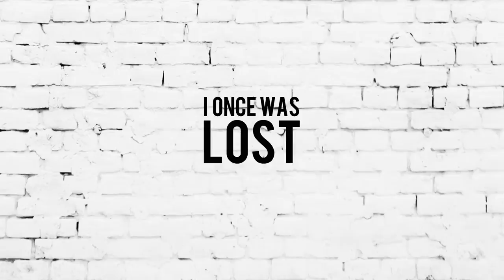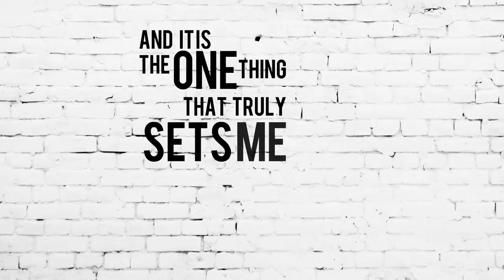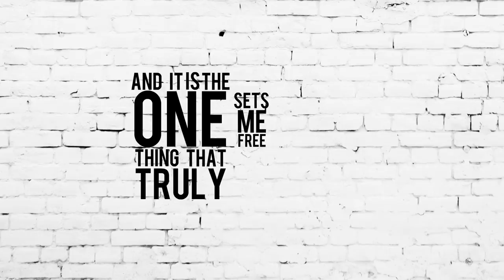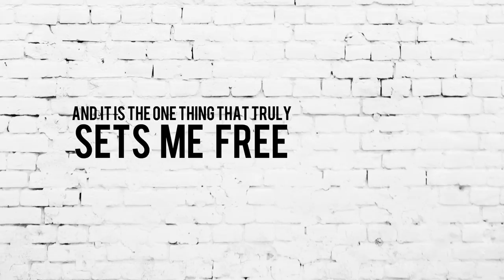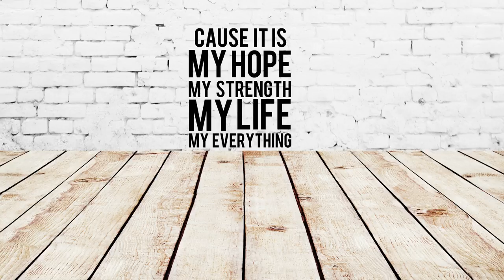Your Grace Is Amazing (Featuring Natalie LaRue) Official Lyric Video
Your Grace Is Amazing
Amazing Grace, how sweet the sound that saved a wretch like me
I once was lost but now am found was blind,but now I see

T'was Grace that taught my heart to fear and Grace, my fears relieved
How precious did that Grace appear the hour I first believed

Your grace is amazing, Your grace is amazing
And it is the one thing that truly sets me free
Your grace is amazing and it makes my heart sing
Cause it is my hope my strength my life my everything

Through many dangers, toils and snares we have already come
Twas Grace that brought us safe thus far and Grace will lead us home

When we've been there ten thousand years bright shining as the sun
We've no less days to sing God's praise than when we’d first begun